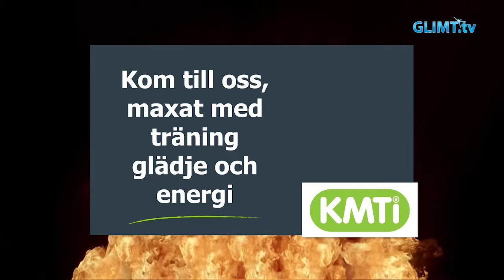Glimt Sport – Frida Swahn, Karlstad innebandy